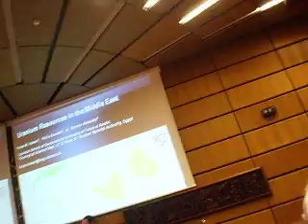P6100090.AVI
Uranium Geology,  Middle East  Part 1.   Dr.  Fares Howari,  at  the International Atomic Energy Agency
جيولوجيا اليورانيوم. الشرق الأوسط الجزء 1. الدكتور فارس هواري
الوكالة الدولية للطاقة الذرية